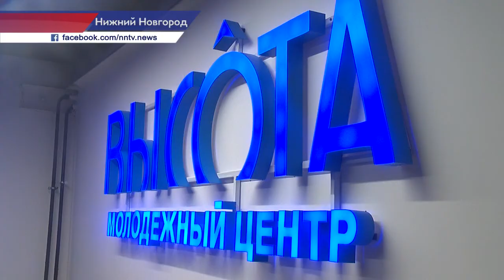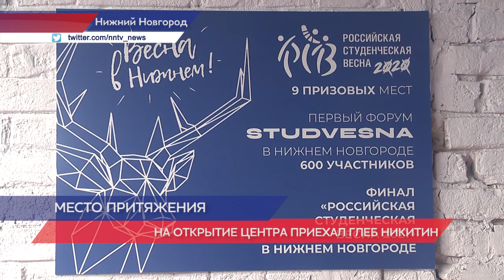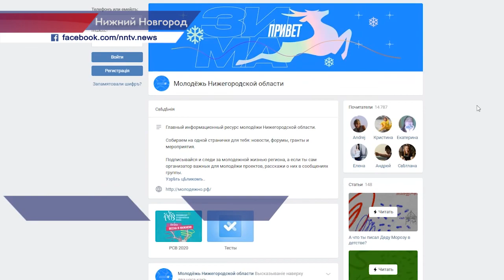Молодежный центр «Высота» появился в Нижнем Новгороде